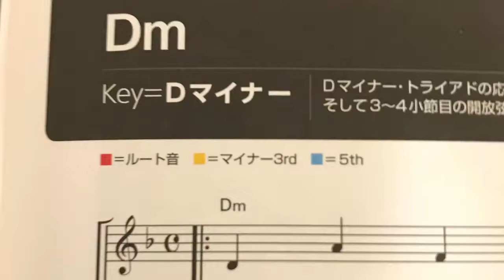ギター日記 コードトーンＰ２９（愛のスコール 白いレモンサワー）2018年8月27日